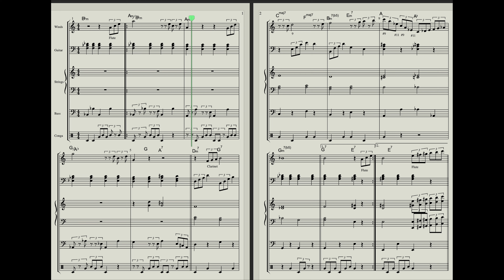ジェイルのアジト (Hideout) / Dragon Quest Monsters Joker【DQMJ/DQM3 ドラクエモンスターズジョーカー 楽譜 midi】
Edited with Logic Pro